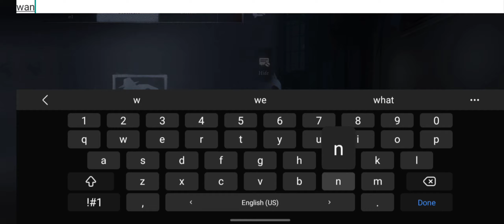You sure?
More Details:
Platform: Android / IOS
Price: Free Genre:Survival Company/Publisher: NetEase Played on: S20
My In-game ID: 22740780/Asia